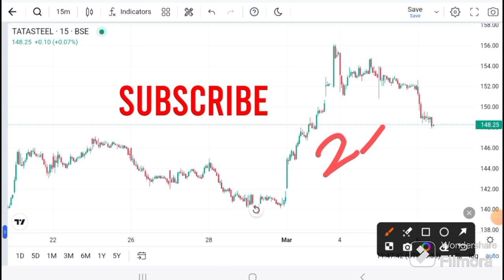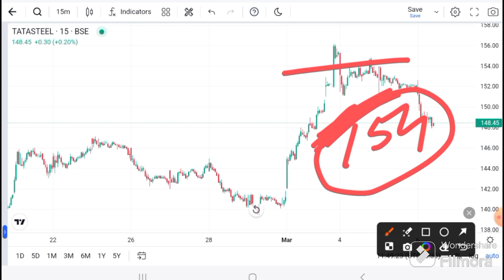Tata Steel news today | Tata Steel latest news | Tata Steel Analysis I Tata Steel target